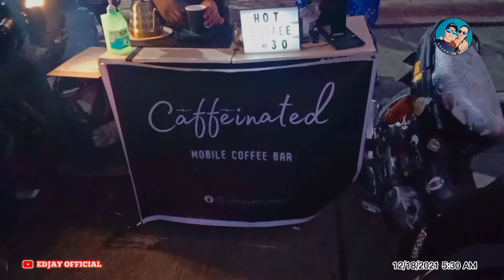Misa de Gallo - Day 3 Saint Augustine Church Cathedral Cagayan de Oro City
Pang tatlong araw Ng Misa de Gallo super Rami Ng tao at pinaelawan narin ang light sa park at meron narin mga paninda 12/18/2021